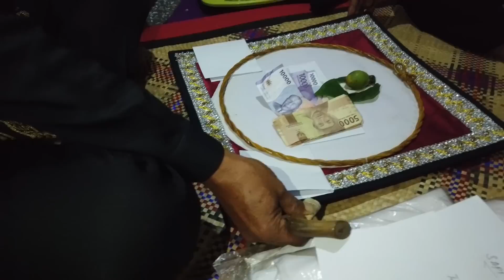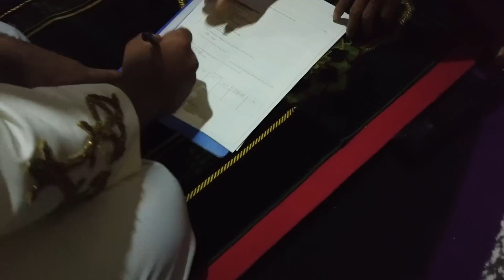İNANILMAZ ZOR ENDONEZYA DÜGÜN ADETLERİ!ESKİ BATIL İNANÇLAR VE KÜLTÜREL MERASİM GELENEKLERİ ENDONEZYA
Assalamualeykum arkadaslar endonezya sulovasi adasi kendari sehrinde kaldigimiz yerden devam ediyoruz umut kardesimizin ve tuti hanim in nikah sahiti olduk inanilmaz ilgin anlar yasadik cok etkilendik umarim sizlerde begenir yorum yaparsiniz,saygilarimla.